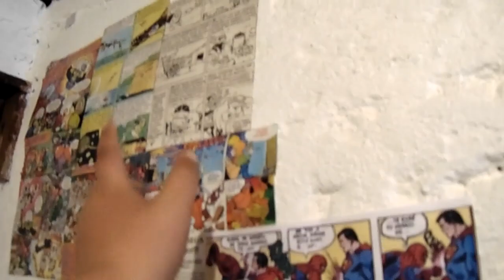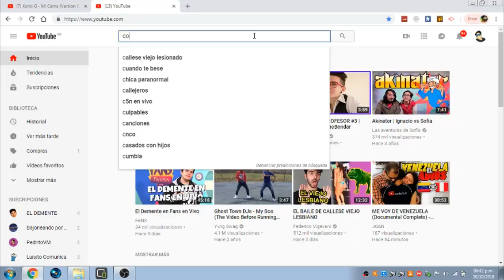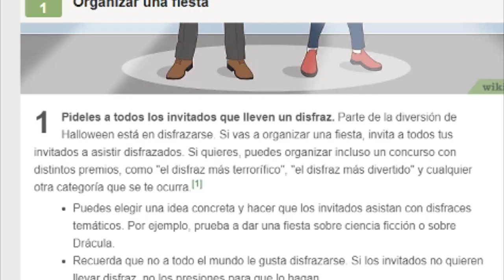este video era de halloween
perdonen es que tube un problema JAJA

★★Comenta Cualquier Duda Que Tengas
★★Mis Metas
»»5 Suscriptores  ✓
»»10 Suscriptores ✓
»»20 Suscriptores ✓
»»30 Suscriptores
»»50 Suscriptores
»»70 Suscriptores
»»80 Suscriptores
»»100 Suscriptores
»»250 Suscriptores
»»500 Suscriptores
»»1000 Suscriptores
»»1500 Suscriptores
»»2000 Suscriptores
»»2500 Suscriptores
»»3000 Suscriptores
»«3500 Suscriptores
»»4000 Suscriptores
»»4500 Suscriptores
»»5000 Suscriptores

★★★★★★PREGUNTAS FRECUENTES★★★★★★

1-: Cuantoos Años Tienes?? R= Tengo 13 Años

▬▬▬▬▬▬▬▬▬▬ஜ۩۞۩ஜ▬▬▬▬▬▬▬▬▬▬